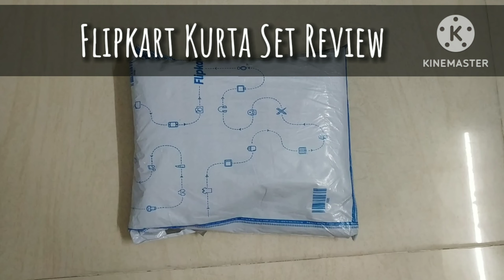నేను అతి తక్కువకి కొన్న కుర్తా సెట్ Best Kurta Set Under 500/- | Unboxing reviews